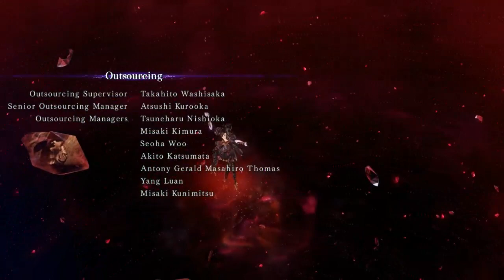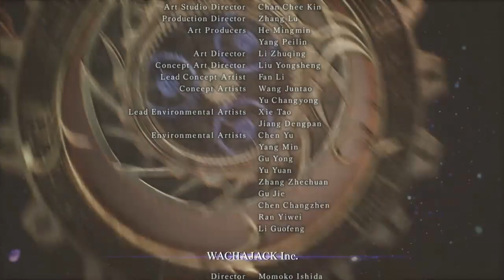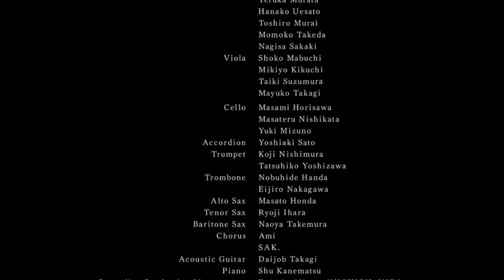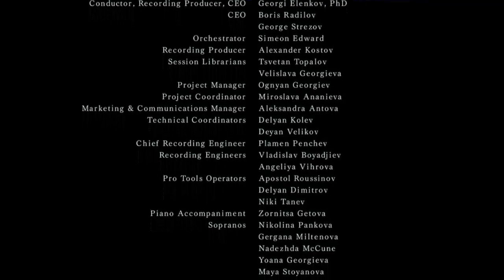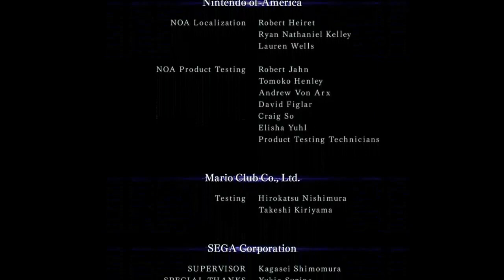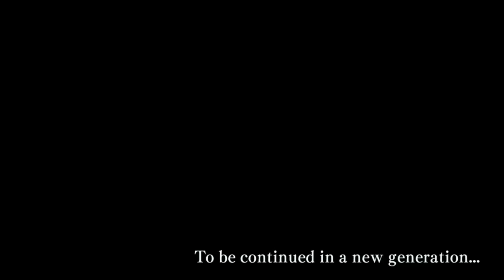Bayonetta 3 - FINAL - This isn't even his final phase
"What a twist!" - Platinum, probably